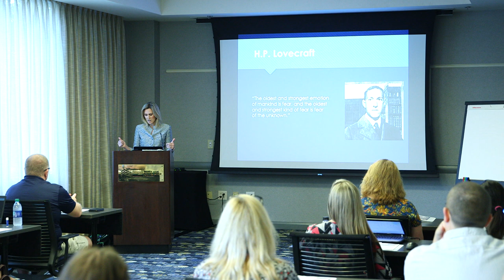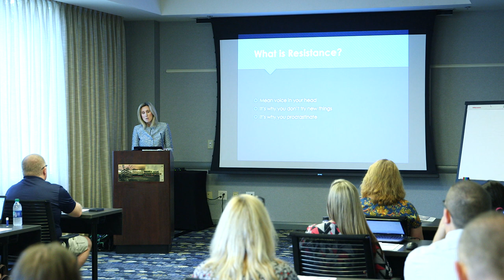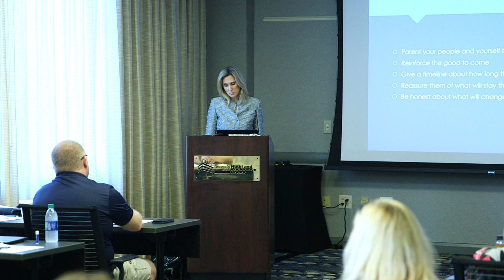TED Talk Georgia Tech